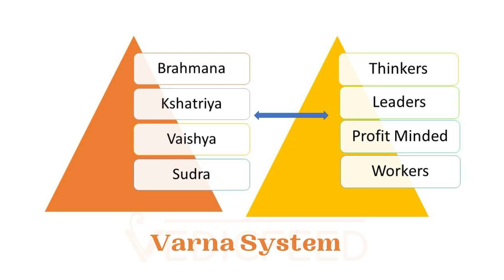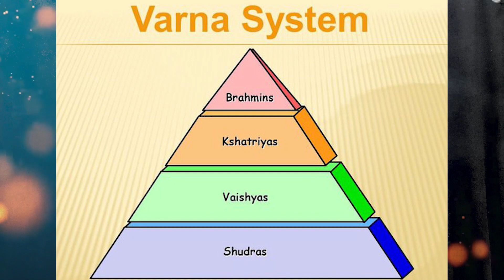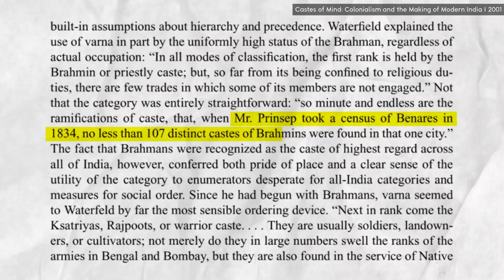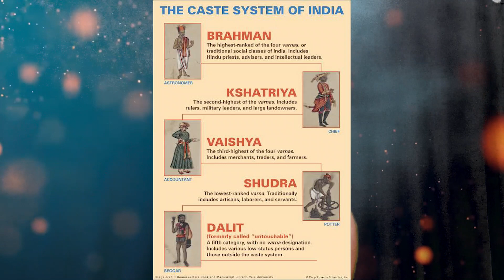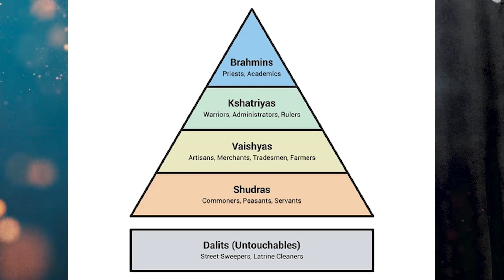भारतामद्धे एवढ्या जाती आल्या कुठून? | Caste System In India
भारतामद्धे एवढ्या जाती आल्या कुठून? | Caste System In India | How did cast system originated in india | why so many castes in india